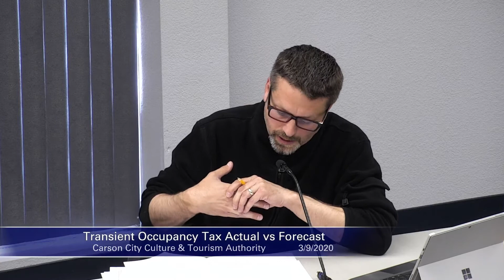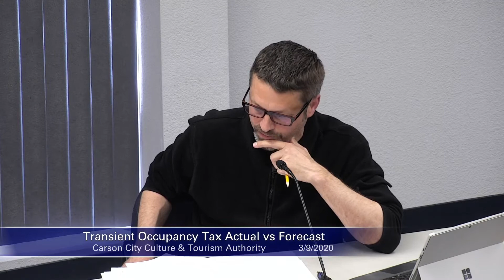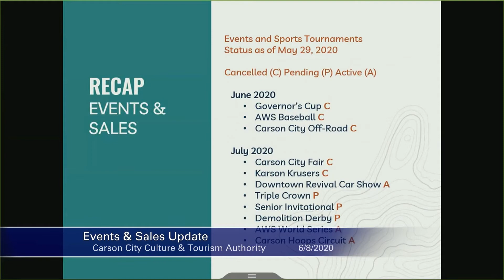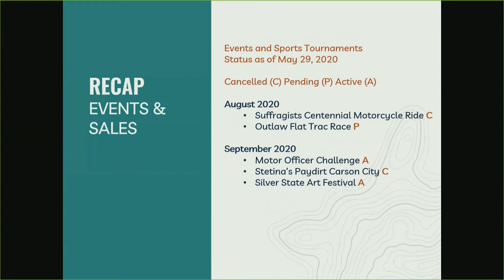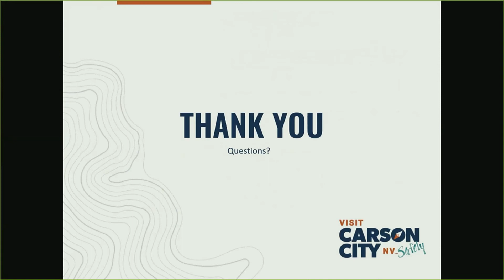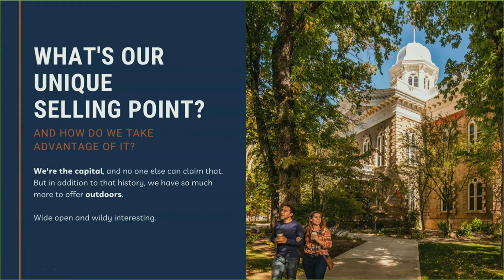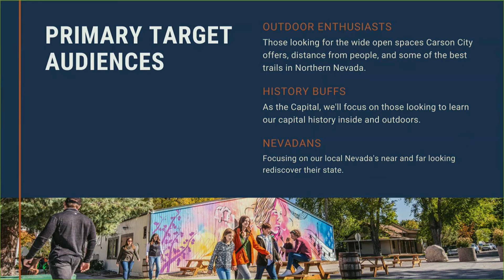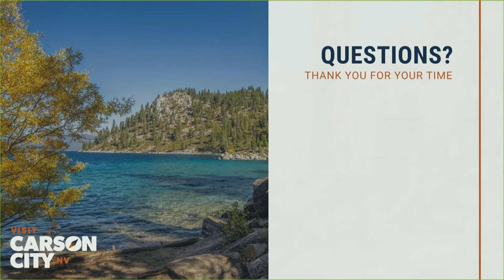Culture & Tourism Authority Meeting 6/8/2020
Regular meeting of the Carson City Culture & Tourism Authority.